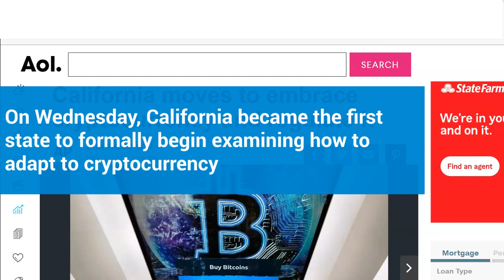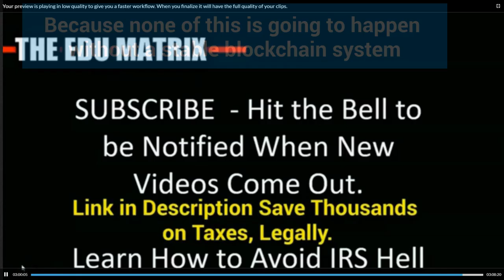URGENT Investment Message Because CALIFORNIA is Going Crypto? Investment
HOW TO PROTECT AND GROW YOUR Exotic Currency  PROFITS
How to Avoid Capital Gains Taxes

LOW-COST INVESTING OPTIONS
Gold -Open Secure Account w/$5 Take Procession of Gold

Purchase Iraqi Dinar:

Purchase Vietnam Dong:

Purchase Zimbabwe Dollars

SOFTWARE KEEPS TRACK OF CURRENCY RATES/PROFITS
Currency Exchange Planner – 91 Countries and Growing

RAISE CAPITAL FOR YOUR BUSINESS - Over 270,000 Investors -
Company Will Get You SEC Approved
VIDEO CONTENT
California has 39 million residents and its economy is more than $3.1 trillion, larger than the United Kingdom and India
on Wednesday became the first state to formally begin examining how to adapt to cryptocurrency
Gov. Gavin Newsom signed an executive order for state agencies to align with the federal government to craft regulations for digital currencies
Evolving blockchain and cryptocurrency technology “is an explosive creator of new  jobs and new opportunities,
You may want to look at this investment again.
The company is worth $10 million
Shares are at 10 cents per share
Minimum investment is $100
Because none of this is going to happen without a stable blockchain system BUY IRAQI DINARS